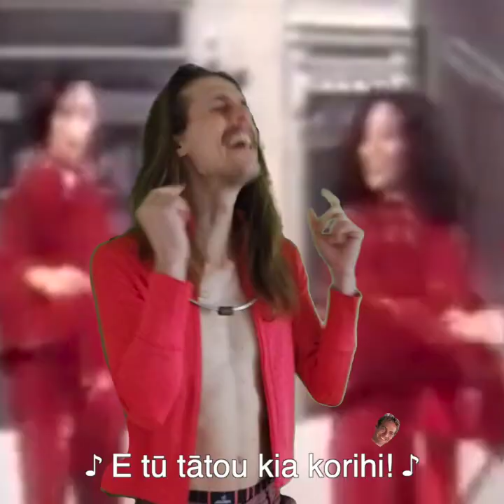He whānau tahi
Even if you eat all his chips, he still your family.